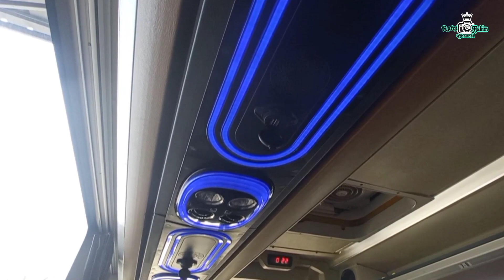BLUSUKAN MARKAS BESAR EPA STAR